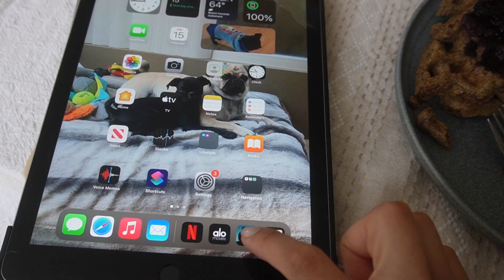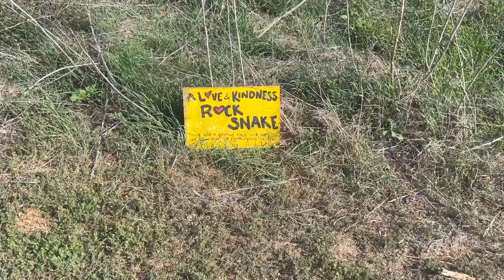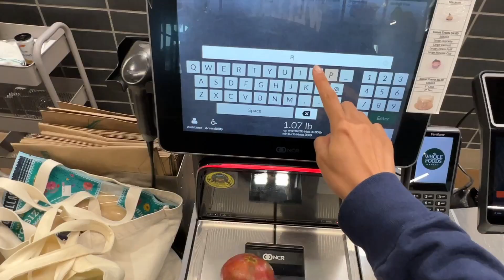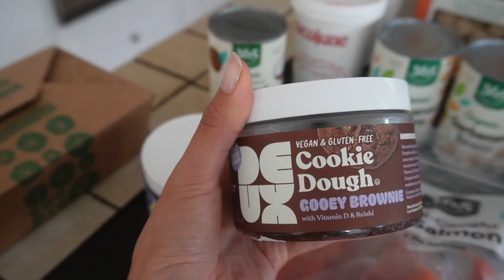Becoming more intuitive / Cycle syncing / Follicular phase grocery haul / Lifee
I'm thinking of doing a week in the life in my *fill in the blank* phase.. But really enjoying the vlogs right now! Would love to hear any suggestions as well 🤍

Follow meee!

Amazon storefront